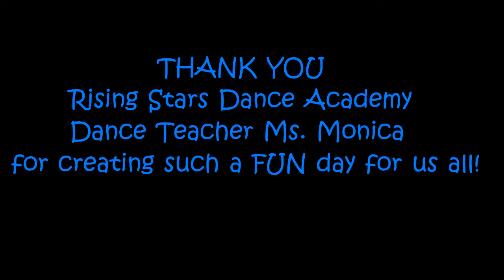FKJ dancing with the "Rising Stars Dance Academy"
Special THANKS to Ms. Monica (teacher/owner of Rising Stars Dance Academy) for creating such a fabulous day for us all!

ps - if any of you are wondering why FK is the only one in the pink tutu ... This is their dance costume - all the girls have one - and the plan had been to wear it - well we did not know the plan also included chilly rain .. so the decision was made that the kids could stay in their Rising Stars Tees to dance if they wanted ... Well FK and I had been talking all week about how she was going to dance with the other little girls and wear her dance costume .. I gave her the option of the tee or the dance costume and well - you see which she picked :-) .. I love her confidence! .. All the girls did amazing and had so much fun!!!

Thank you Ms. Monica and all the girls at Rising Stars!!! You are ALL SUPER STARS!

-Mary Miller-Jordan